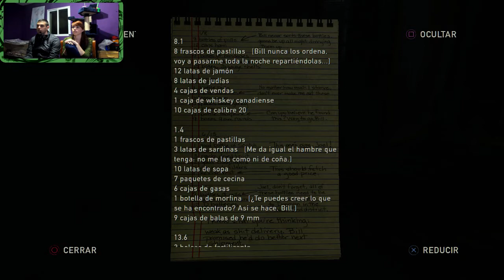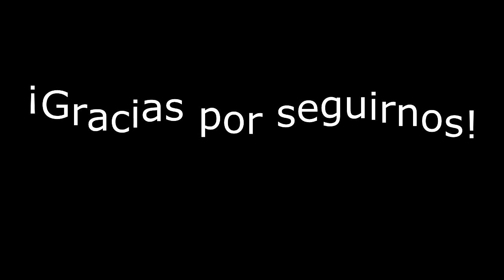Let's Play: The Last of Us Parte 5 Español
Hellooo my friends que tal? Todo bien me alegro, os traemos un nuevo vídeo The Last of Us parte 5, que habrá detrás de la puerta? lo veremos en este vídeo xD

Y estaréis ayudándonos mas de lo que imagináis. Muchas gracias.